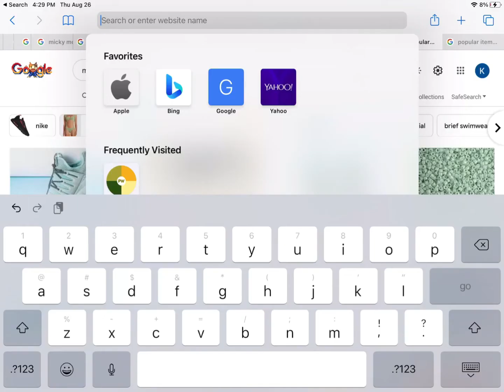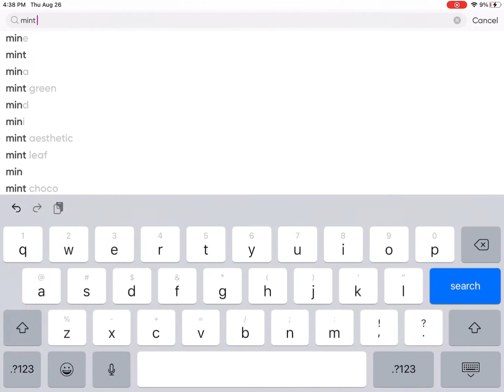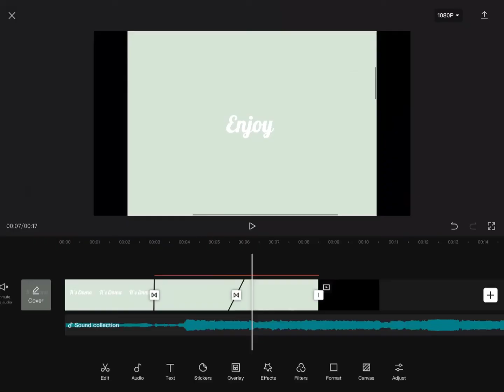How to make my intros ☺️🥺🤩😜❤️